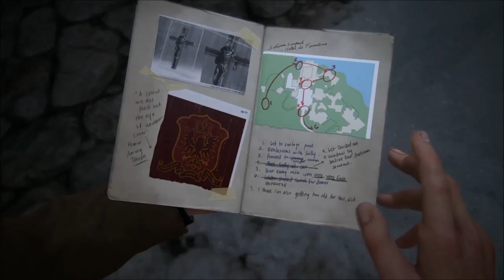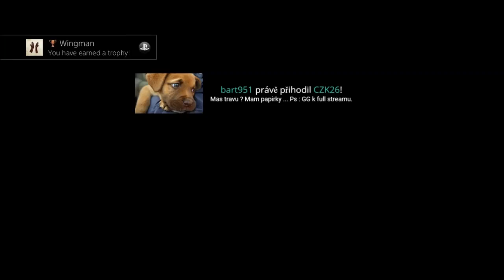Uncharted 4 | #8 | Agraelus | CZ Lets Play / Gameplay [720p] [PS4]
8. část z kompletního průběhu Uncharted 4 na Agraelově streamu.

POZNÁMKA: Uncharted 4: A Thief's End je exkluzivně pro PS4 konzoli. Proto prosím akceptujte nižší snímkovou frekvenci ve hře.

Autor Agraelova Stream Šílenství: GrouperCZ
Hlavní stříhač: GrouperCZ
Autor Zdrojových videí: Agraelus

INTRO: Veřejné Free INTRO By Demonz Templates, mnou doplněné o název hry na konci.
OUTRO: Vlastní tvorba (Hudba: TheFatRat - Infinite Power)

Projekt byl schválen a je plně podporován Agraelem.

Zpeněžení u videí zapnuto.